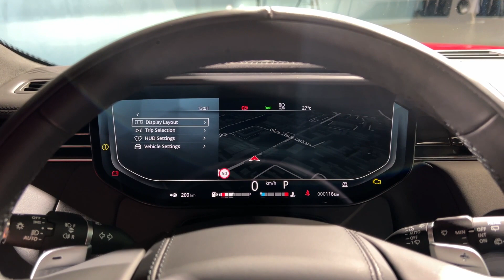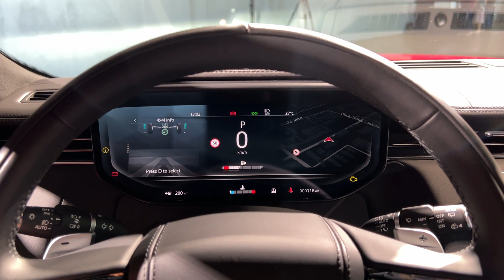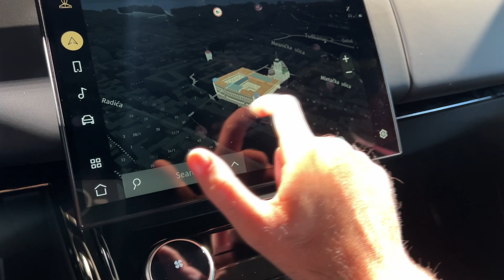New RANGE ROVER Sport 2023 - FIRST LOOK & VISUAL REVIEW (530 HP V8)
I was invited to Croatia premiere of the new Range Rover Sport! In this video I show you the details of the new model, First Edition with V8 engine producing 530 HP.

BASE PRICE for Range Rover Sport in Croatia (3.0t PHEV 440HP 4WD A8): 798.000 kn (105.912,80 EUR)

Trim levels available: SE, HSE & Autobiography, also the exclusive First Edition (model in the video has it) for the first year of production.

MODEL IN THE VIDEO:
RANGE ROVER SPORT 4.4 AWD SWB First Edition 2023
V8 engine, 530 HP
ZF 8-speed automatic
COLOR: Firenze Red
Digital LED lights
MLA-Flex platform
13,7-inch digital cockpit with different views
13,1-inch touchscreen with PIVI PRO infotainment
Ambient lights
PRICE for V8 First Edition trim: from 180.592 €